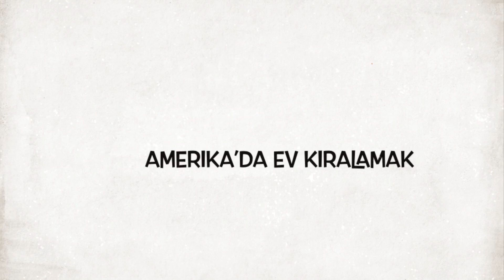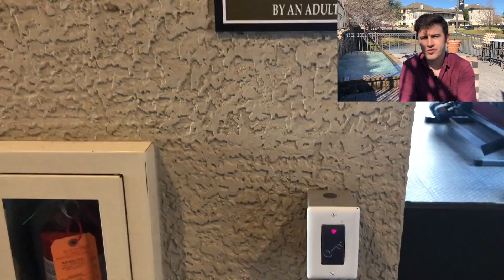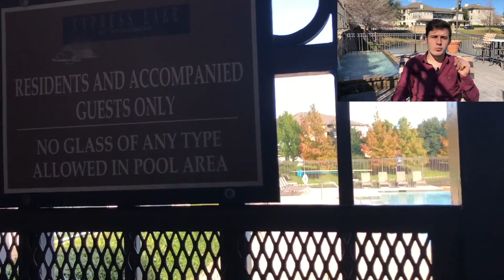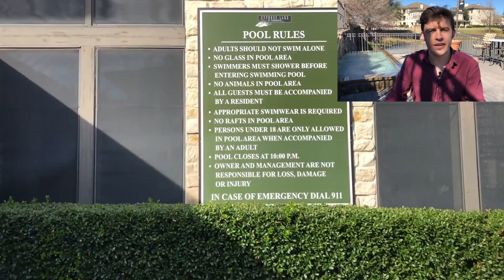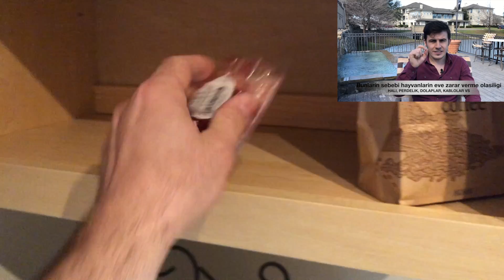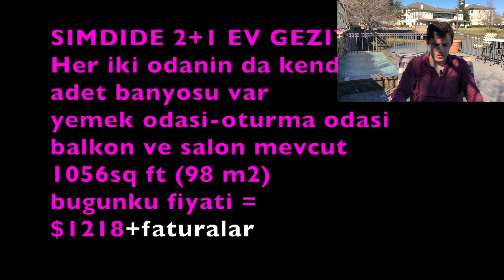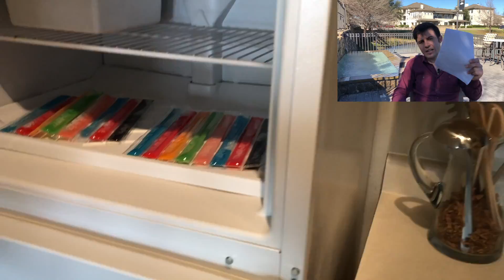Amerika'da EV KiRALAMA Olayi / Bilinmesi Gerekenler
amerikada ev kiralamak